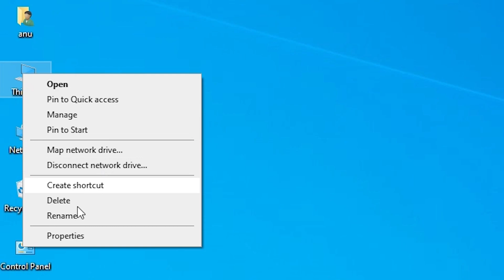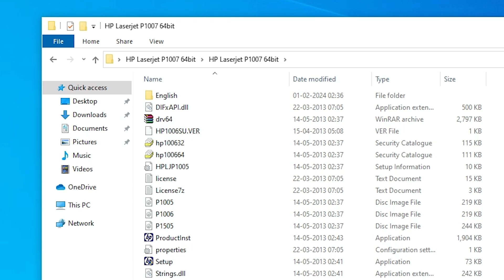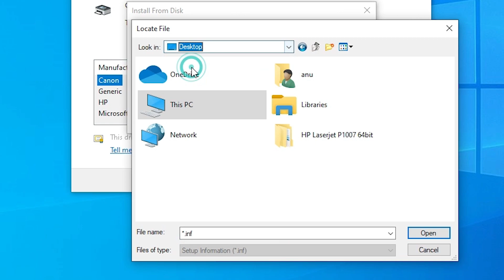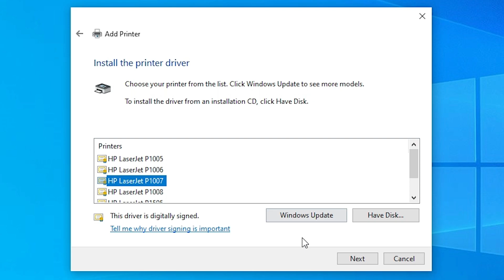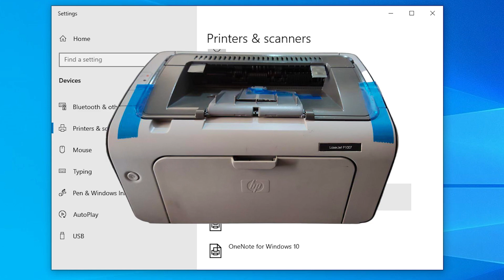How to Download & Install HP LaserJet P1007 Printer Driver Manually in Windows 10 PC or Laptop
🚀 Need to set up your HP LaserJet P1007 printer on Windows 10 manually? No worries! In this detailed tutorial, we'll guide you through the process of downloading and installing the HP LaserJet P1007 printer driver on your Windows 10 PC or laptop. You can conveniently download the driver from the provided Google Drive and Mega links.

🚀 Timestamps:
00:00 - Introduction
00:17 - check windows 10 is 32 bit or 64 bit
00:41 - Downloading HP LaserJet P1007 Printer Driver
01:35 - Extracting Downloaded Files
01:53 - Installing HP LaserJet P1007 Printer Driver in windows 10 by USB
03:39 - check HP LaserJet P1007 Printer is properly installed or not in Windows 10
03:56 - Conclusion

📌 Quick steps:
1️⃣ Download the 64-bit driver from Google Drive: 64-bit Google Drive
2️⃣ Alternatively, you can use the 64-bit driver from Mega: 64-bit Mega
3️⃣ Run the installer and follow the on-screen instructions.
4️⃣ Manually install the driver by following the on-screen instructions.
5️⃣ Connect your HP LaserJet P1007 printer to your Windows 10 PC when prompted.
6️⃣ Complete the installation process and start printing!

🛠️ Our detailed guide ensures a smooth manual installation, even for those not well-versed in tech.

🚀 Get your HP LaserJet P1007 up and running on Windows 10 with ease using Google Drive and Mega links. Let's dive into the installation process together!